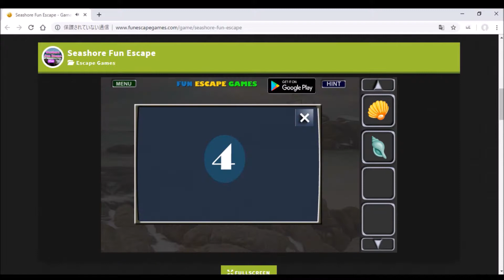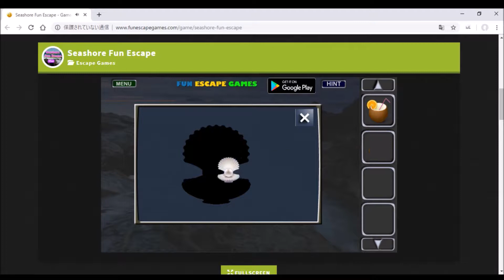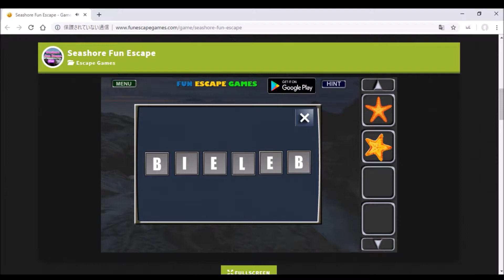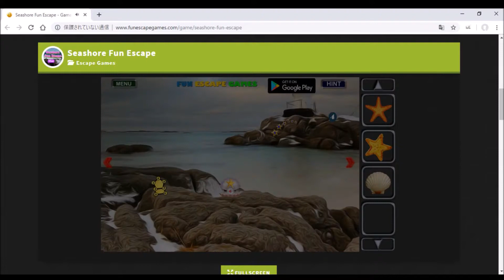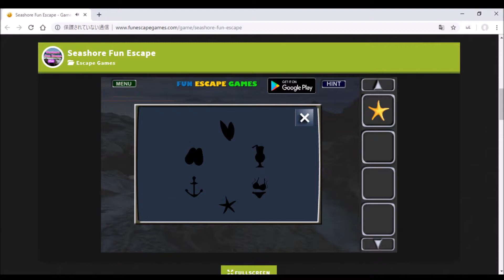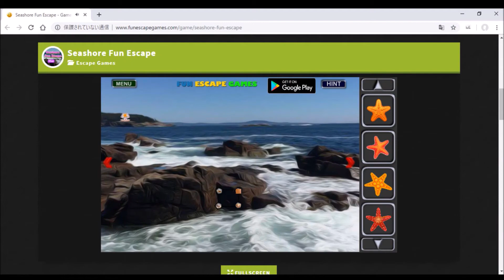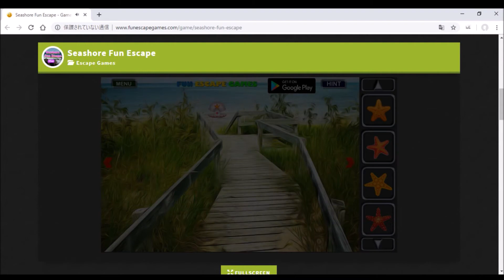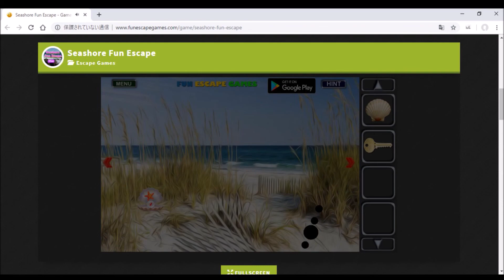脱 出 ｹﾞ ｰ ﾑ 190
７月になったけど、
海行きたいっすねぇ＾